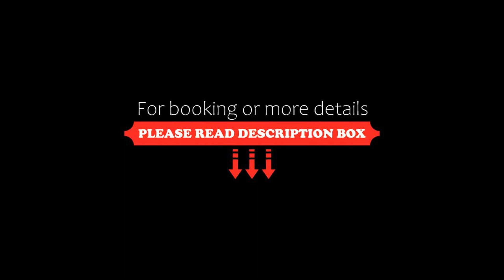Zazil Retreat, San Agustinillo, Mexico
About Property:
You're eligible for a Genius discount at Zazil Retreat! To save at this property, all you have to do is sign in.
300 m from San Agustinillo Beach, Zazil Retreat is located on a little hill in San Agustinillo and features on-site dining and free WiFi. This 4-star hotel offers valet parking and tickets to visit Laguna de Ventanilla nature reserve. Staff on site can arrange airport transfers.
The rooms at the hotel are fi...
Property Type: Hotel
Address: Playa San Agustinillo, Oaxaca, Mexico., 70946 San Agustinillo, Mexico
Searching For
1. Zazil Retreat - San Agustinillo - Mexico
2. Zazil Retreat - San Agustinillo - Mexico Address
3. Zazil Retreat - San Agustinillo - Mexico Rooms
4. Zazil Retreat - San Agustinillo - Mexico Amenities
5. Zazil Retreat - San Agustinillo - Mexico Offers and Deals
Audio Credit:
Track Title: Subway Dreams
Artist: Dan Henig